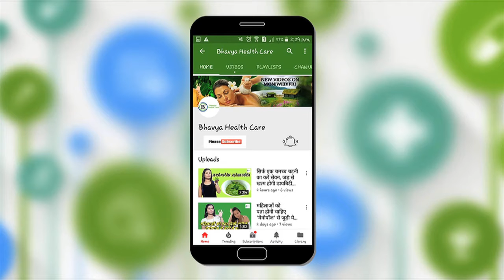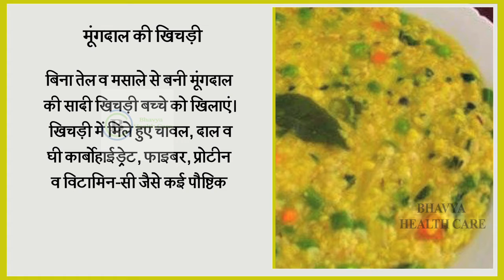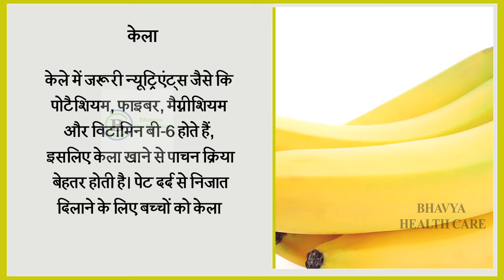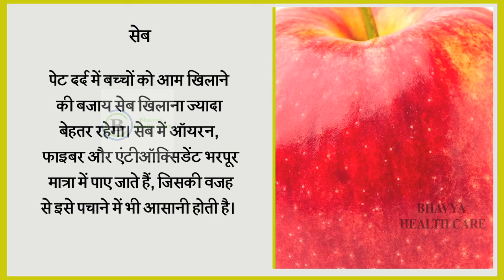Monsoon में बच्चों को रखना है हेल्दी तो खाने में दें ये चीजें || Bhavya Health Care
बारिश के मौसम में पेट से जुड़ी समस्याएं बढ़ जाती हैं। खासतौर से बच्चों को इस परेशानी से ज्यादा गुजरना पड़ता है। उन्हें इस सीजन में स्वस्थ बनाए रखने के लिए खाने पर ध्यान देने की ज्यादा जरूरत होती है।
बारिश के मौसम में बच्चों की पाचन क्रिया को लेकर कई तरह की समस्याएं देखने को मिलती हैं। वैसे बच्चों को पेट दर्द होना एक आम समस्या है लेकिन कभी-कभार यह गंभीर बीमारियों की तरफ भी इशारा करती है। इसलिए पैरंट्स को बच्चों के पेट दर्द से संबंधित कारणों को लेकर जागरूक रहना चाहिए। जैसे-ऐसे में बच्चों को फास्ट फूड खिलाने से सख्त परहेज करना चाहिए। जानते हैं कुछ ऐसी चीजों के बारे में, जिन्हें खाने से बच्चे हमेशा स्वस्थ रहेंगे और मॉनसून में होने वाली कई तरह की बीमारियों से भी दूर रहेंगे।

Bhavya Health Care